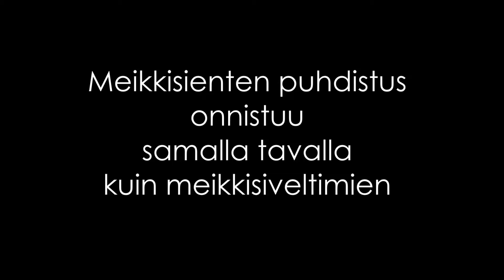Näin puhdistat meikkisiveltimet helposti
Milloin viimeksi pesit meikkisiveltimesi? Katso Kotilieden videolta, miten meikkisiveltimien ja -sienien puhdistus sujuu näppärästi.